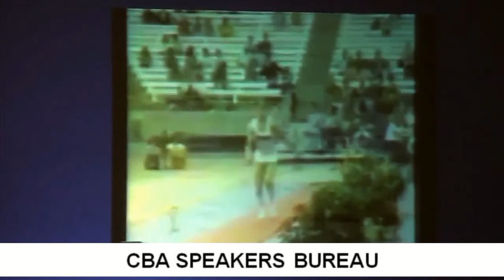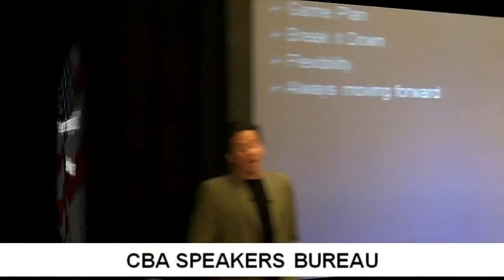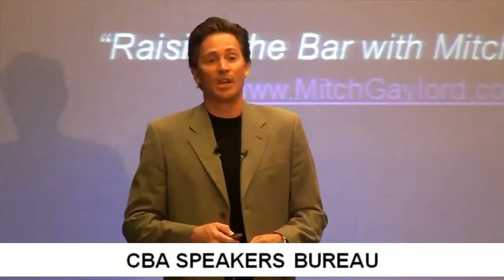Mitch Gaylord-CBA Speakers Bureau